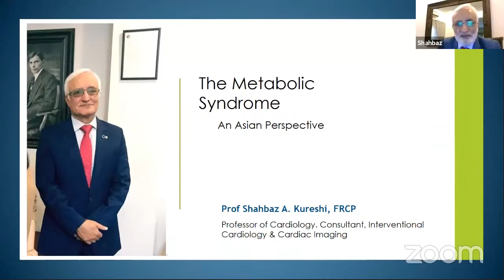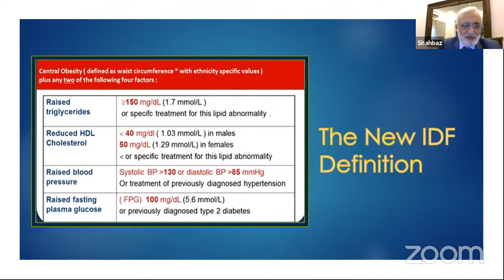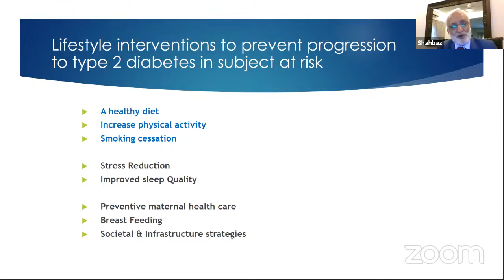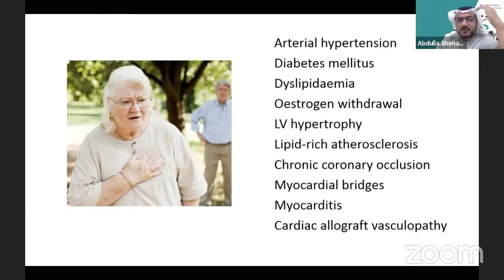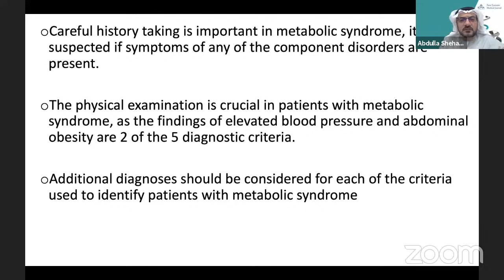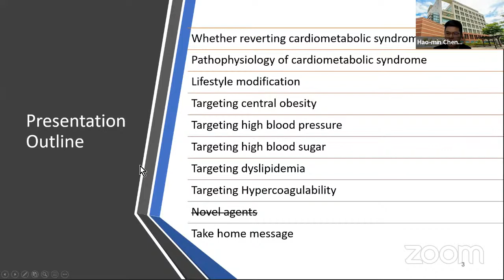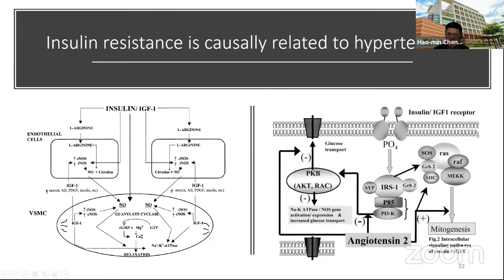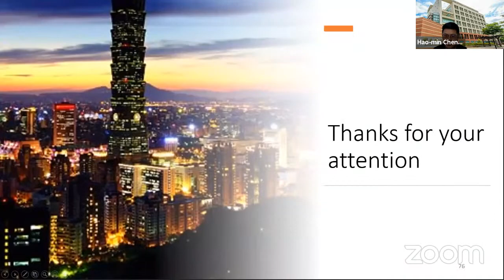Cardiometabolic Syndrome. APSC CME Webinar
Moderator
A/Prof. KK Yeo
Chairpersons:
1. Prof Khalida Soomro
2. Prof Dr. Jiunnlee Lin
Panelists
1. Prof Dr. Haroon Aziz Khan Babar
2. Prof Dr. Ishtiaq Rasool

Speakers
Metabolic Syndrome:  A South Asian Health Issue
Prof Dr. Shahbaz A. Kureshi. Consultant Cardiologist, and President Aspirin foundation Pakistan

From syndrome X to cardiometabolic risk: clinical and public health implications
Prof Dr. Abdullaha M. A Shahab. U.A.E Professor of Cardiovascular Medicine, Vice president Gulf Intervention Society

How to manage cardiometabolic syndrome
Dr. Hao-min Cheng. Director of Centre for Evidence-based Medicine in Taipei Veterans General Hospital

Concluding remarks from the chair and Vote of Thanks  Dr. KK Yeo

Organized by Asia Pacific Society of Cardiology (APSC Cloud)  in collaboration with PCS